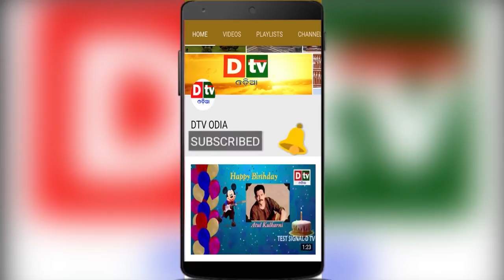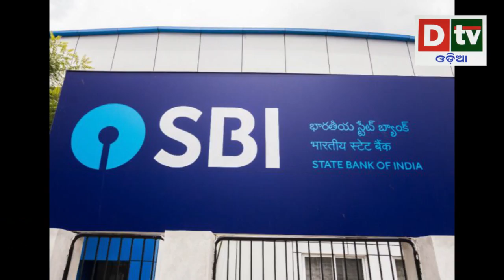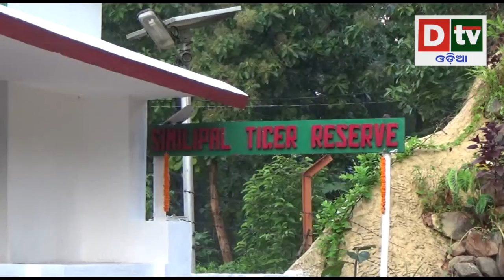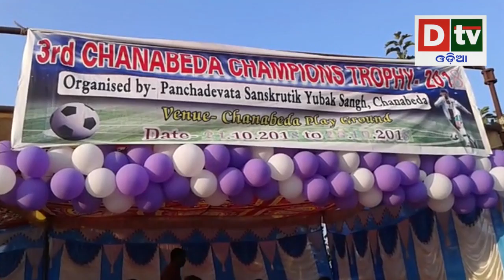SPEED NEWS 31 10 18 @2PM | Odia news live updates